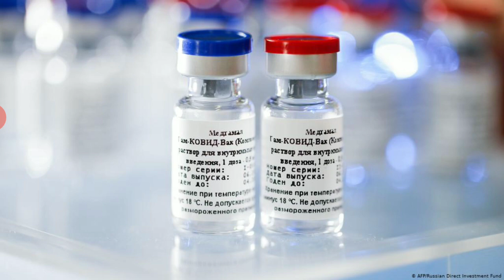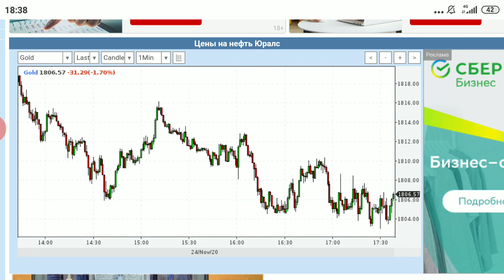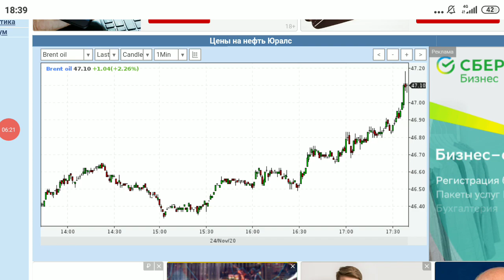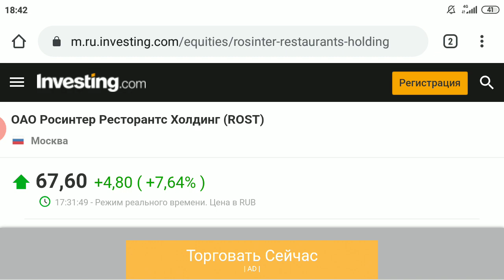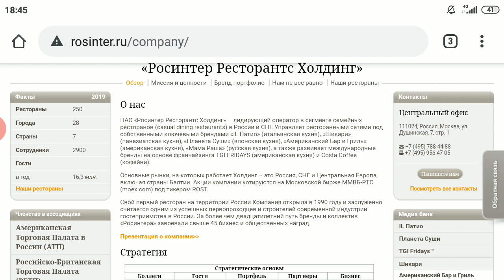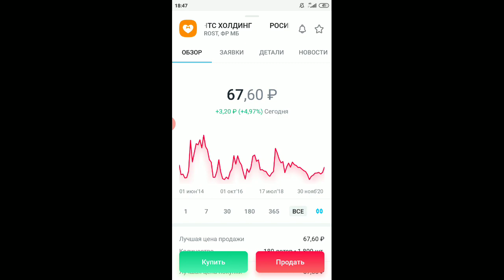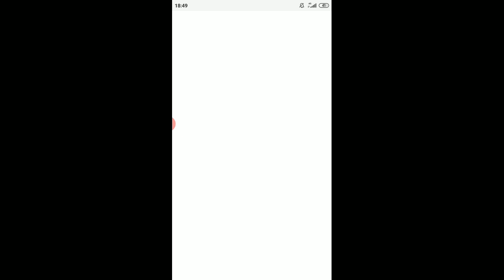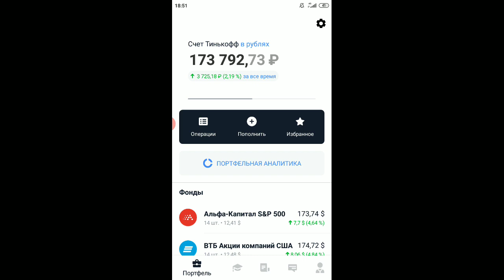Фондовый рынок: итоги дня, новости, рубль, доллар, нефть, золото, лучшая акция, прогноз на завтра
Открыть карту Тинькофф Блэк и получить процент на остаток 10% + 3 месяца бесплатного обслуживания